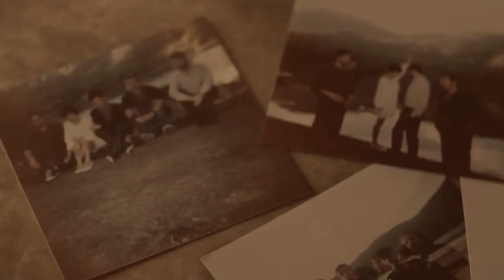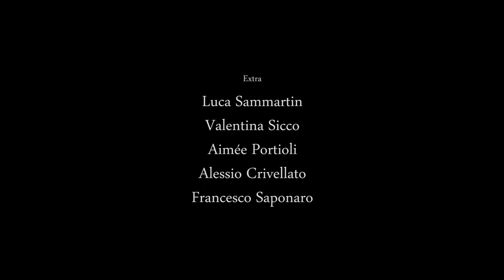Fabryka - The Good Insight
"The Good Insight"

Director: Marco Castrovinci
DP: Marco Castronvinci, Stefano Milella
Post production: Fab Design
Label: Snowy Peach
Producer: Pietro Ponticelli
Production assistant: Matteo Zanatta